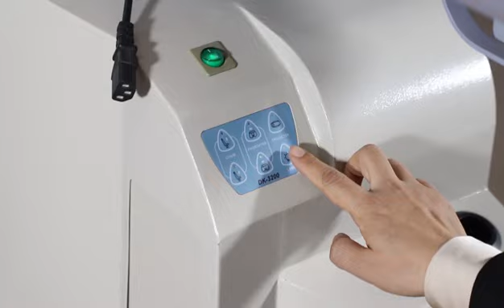refraction unit Model: HD-3200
Features:
Larger table top to accomadate a wide variety of equipment like the auto refractometer, retinal camera, slit lamp etc.
Sliding table makes it easy to align the equipment with the patient when conducting different exam.
Auto motorized swing phoropter arm offers ease of use in operation
The swiveling table and the control panel are clearly arranged within easy reach
The HD-3200 is equipped with a safety-stop mechanism called “emergency brake lever” which guarantees patients safety when operating the elevation of tabletop or chair.

Rita Chen
Sales manager Beijing Hongdee Corp